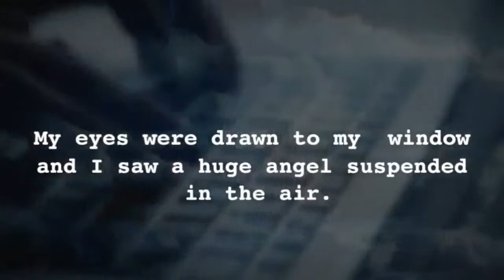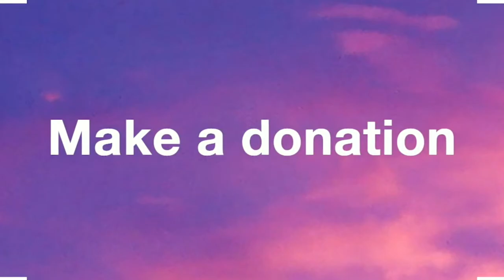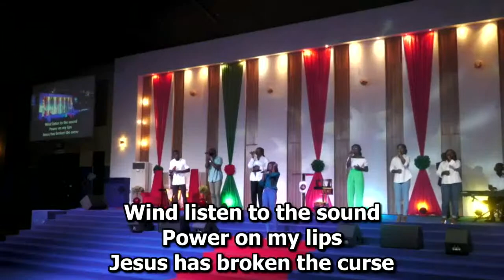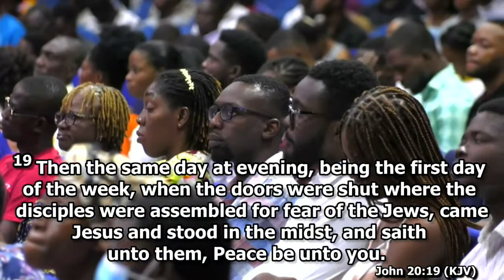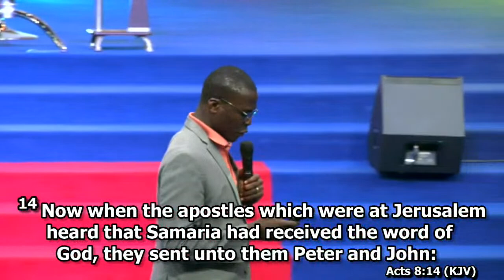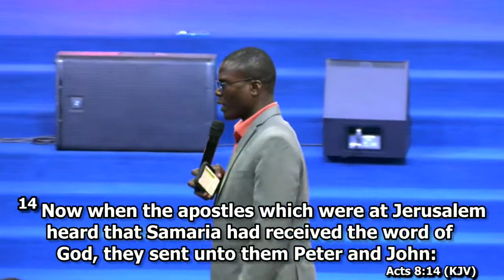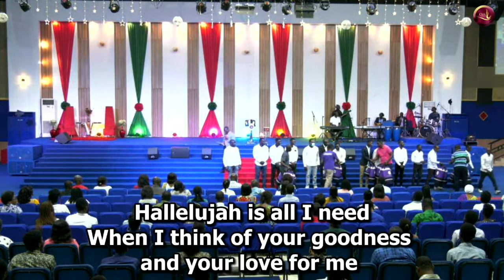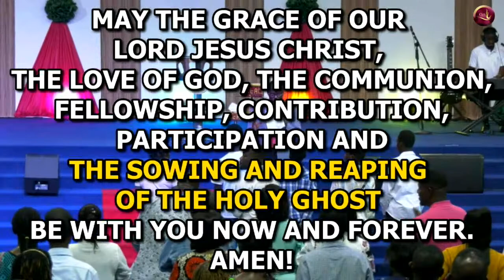Join Our Live Sunday Second Service With Rev Yaw Amponsah-Baa | Sunday, 4th December 2022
1) This video has no negative impact on the original works (it will actually be positive for the owner)
2) This video is for entertainment and inspirational purposes.
3) It is not transformative in nature
4) We only used bits and pieces of the original content to get our message across where necessary